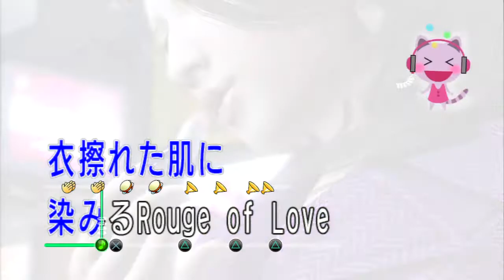【龍が如く5】冴島のキャラがおかしくなった瞬間！とにかくカラオケが好きで歌が上手い • Yakuza 5【実況無し】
• ゲームタイトル : 龍が如く5 夢、叶えし者 / Yakuza 5
• メーカー名 : セガゲームス
• プラットフォーム : PS3

▬▬▬▬▬▬▬▬▬▬▬ஜ۩۞۩ஜ▬▬▬▬▬▬▬▬▬▬▬▬▬
▬▬▬▬▬▬▬▬▬▬▬ஜ۩۞۩ஜ▬▬▬▬▬▬▬▬▬▬▬▬▬